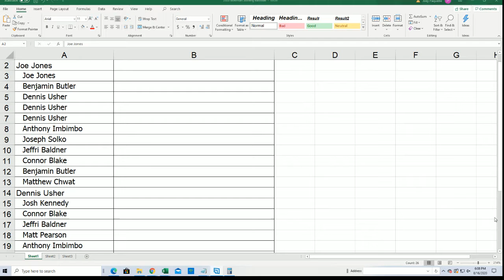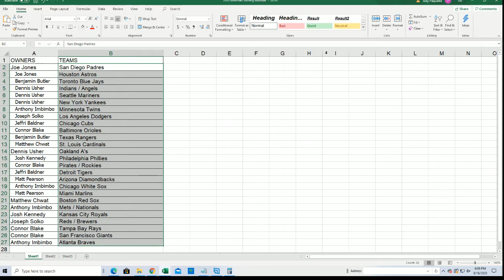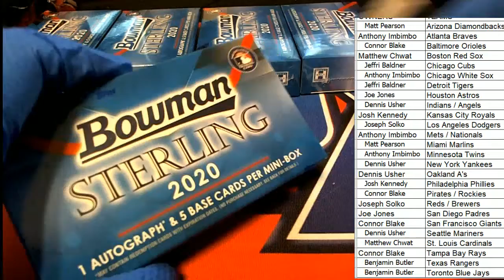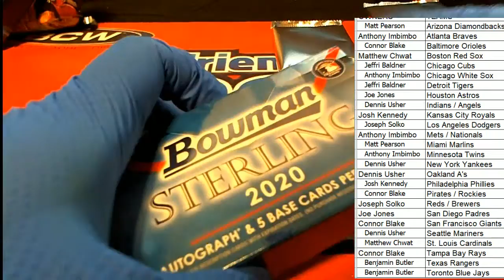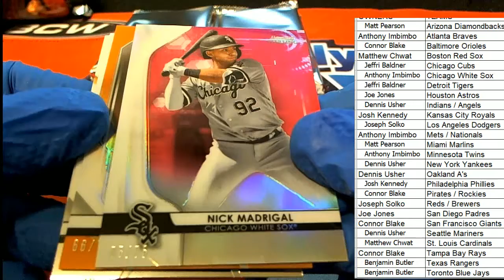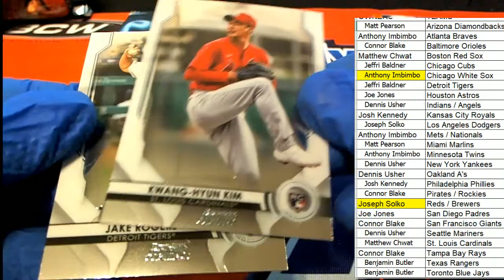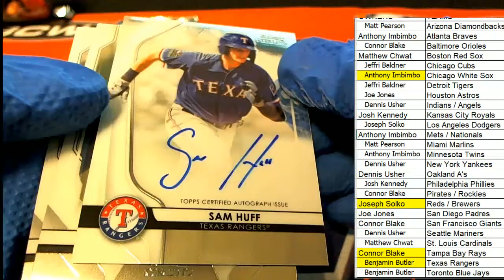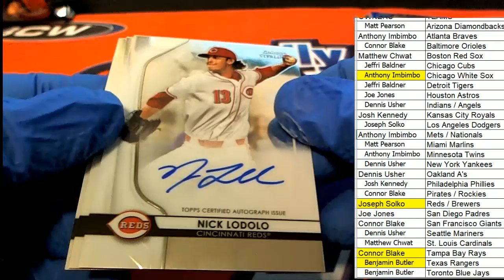2020 Bowman Sterling Baseball ID 20BOWSTERL108